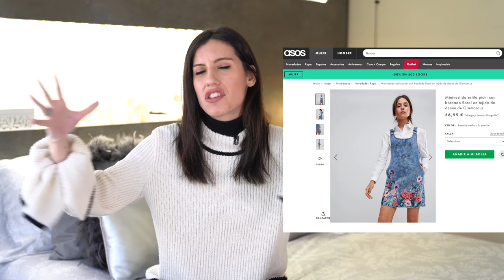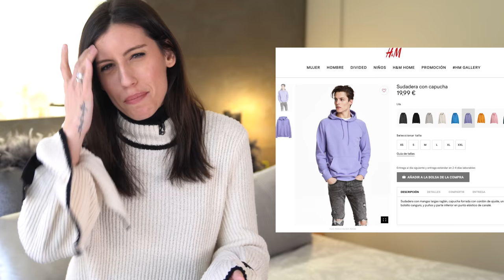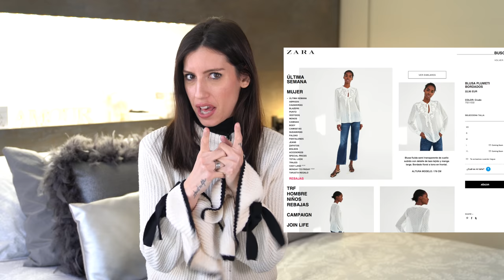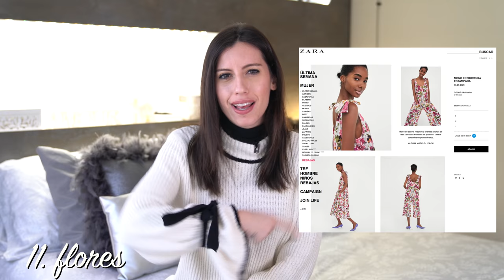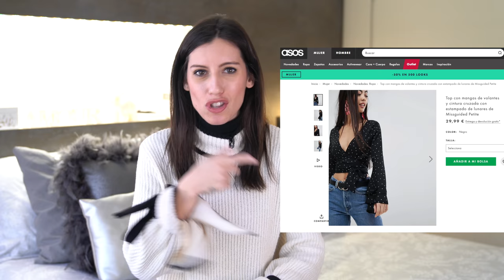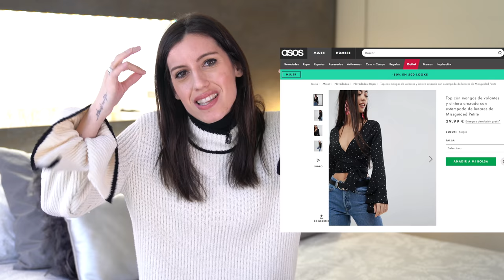AVANCE TENDENCIAS PRIMAVERA 2018 + MIS FAVORITOS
★ LÉEME / DESPLIEGAME ★

¡ Hola MIUYYOS !

¿Que tal estáis? Bienvenidos un día mas a mi canal.

Hoy os traigo como bien habéis leído, un video donde os voy a enseñar un pequeño avance de las tendencias para esta primavera 2018.
Como os comento, es la primera parte, ya que para hacer la segunda parte prefiero esperarme a que el tiempo nos acompañe más, y estemos mas en primavera. Así que la parte II estarás mas enfocada en primavera-verano, y la de hoy es mas inicio de primavera, mas mangas largas etc...

Os dejo a continuación los enlaces de todas mis prendas favoritas para estas tendencias de esta primavera, que podéis encontrar ahora mismo, y comprar si queréis.

Espero que os guste mucho y dejarme TODOS VUESTROS COMENTARIOS.

GRACIAS por verme y leerme

¡ Nos vemos en el siguiente video, no faltéis !

Un súper abrazo miuyyos, N.